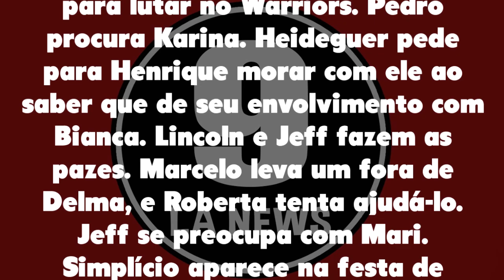Malhação 08/07/21 - Capítulo 119 quinta-feira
Assistir o que vai acontecer em Malhação Sonhos de quinta-feira 08 de julho de 2021